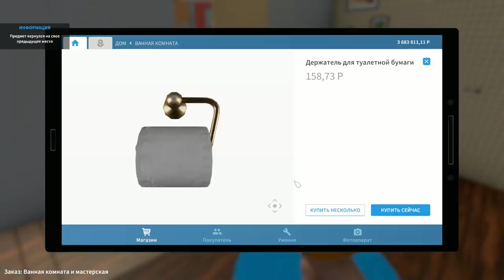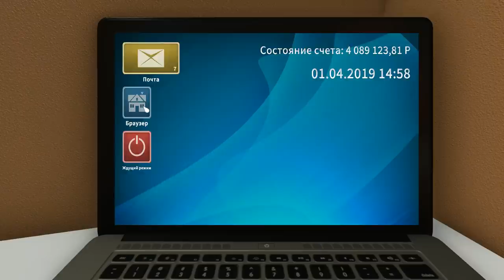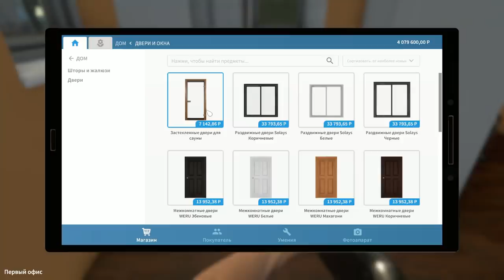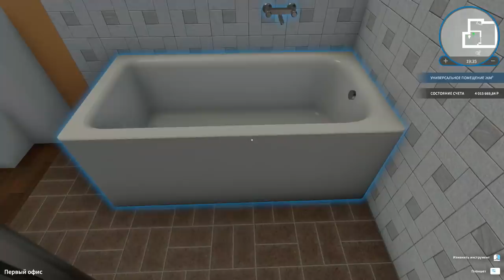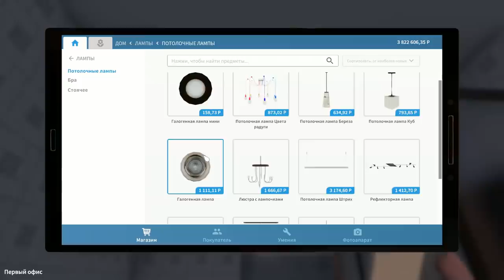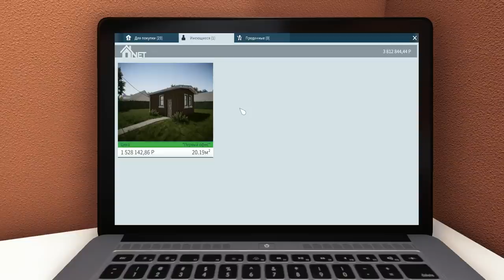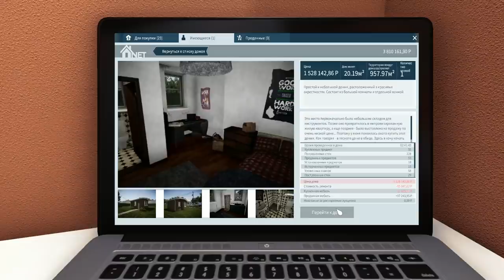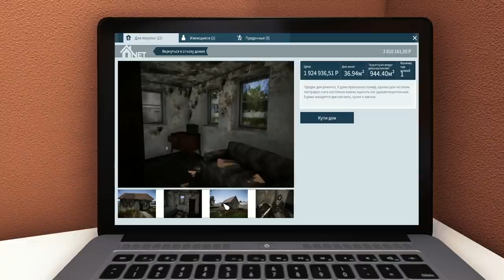КУПИЛ СГОРЕВШИЙ ДОМ House Flipper Разрушитель домов